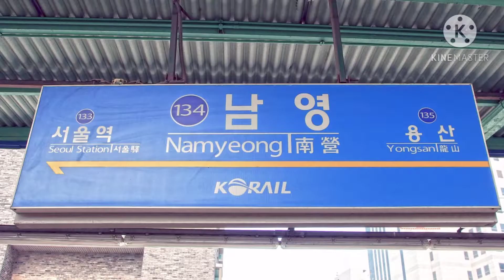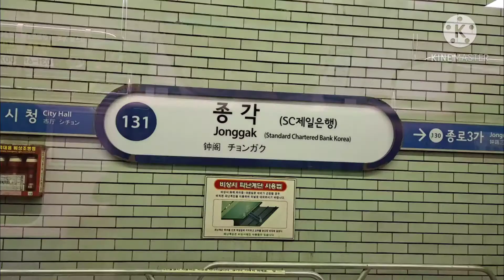[교통합성] Paldang Machine